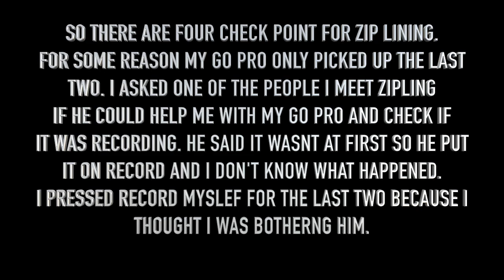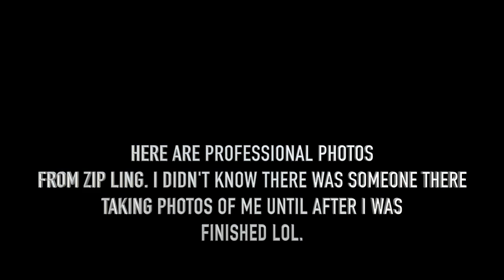CHUKKA ADVENTURES PARK: ZIP LINING & TUBBING | JAMAICA VLOG 🇯🇲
In today's vlog you'll see me get over my fears and go zip lining. Watch the video till the end to see what happens. Yass I also do scream a lot lol.I hoped you all enjoyed. Stay blessed 😘💖😁🙏🏾.